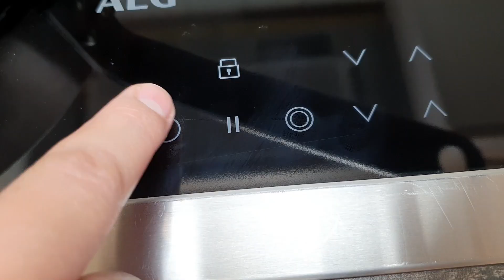Boondi easy recipe | How to make sweet Bundi | Taste Track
Make sweet Boondi easily at home. I am sure, you will enjoy this recipe.

1 Cup = 250ml